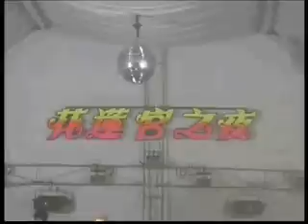冻抹条,Domg Buay Diao,甄尼,梦者乐队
Hokkien Song by Jennie with Dreamer's Band.
She had sang this song before the 881 movie.